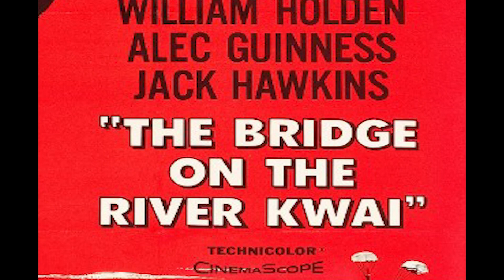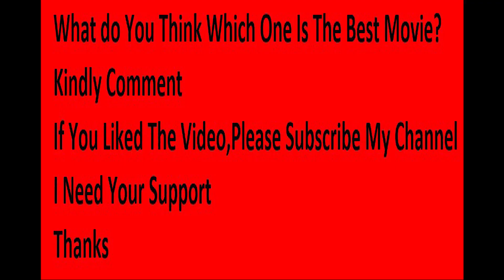Oscar Winning Movies From 1927 To 2022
Oscar Winning Movies List . Best Movies Ever that everyone should watch once in life
  Everything Everywhere All at Once (2022) cast: Michelle Yeoh, Stephanie Hsu, Jamie Lee Curtis, Ke Huy Quan
CODA (2021) Cast  Emilia Jones, Marlee Matlin, Troy Kotsur, Daniel Durant
 Nomadland (2020) Cast : Frances McDormand, David Strathairn, Linda May, Gay DeForest
 Parasite (2019)Cast :   Song Kang-ho, Lee Sun-kyun, Cho Yeo-jeong, Choi Woo-sik
Green Book (2018) Cast  Viggo Mortensen, Mahershala Ali, Linda Cardellini, Sebastian Maniscalco
The Shape of Water (2017) cast : Sally Hawkins, Octavia Spencer, Michael Shannon, Doug Jones
Moonlight (I) (2016) Cast :  Mahershala Ali, Naomie Harris, Trevante Rhodes, Alex R. Hibbert
Spotlight (I) (2015) Cast :  Mark Ruffalo, Michael Keaton, Rachel McAdams, Liev Schreiber
Birdman or (The Unexpected Virtue of Ignorance) (2014) Cast :  Michael Keaton, Zach Galifianakis, Edward Norton, Andrea Riseborough
 12 Years a Slave (2013)
 Argo (2012)
 The Artist (I) (2011)
The King's Speech (2010)
Slumdog Millionaire (2008)
 The Hurt Locker (2008)
Crash (I) (2004)
Million Dollar Baby (2004)
Chicago (2002)
 A Beautiful Mind (2001)
 Gladiator (2000)
American Beauty (1999)
 Shakespeare in Love (1998)
 Titanic (1997)
 The English Patient (1996)
 Braveheart (1995)
 Unforgiven (1992)
 The Silence of the Lambs (1991)
 Dances with Wolves (1990)
 Driving Miss Daisy (1989)
 Rain Man (1988)
 The Last Emperor (1987)
 Platoon (1986)
 Out of Africa (1985)
 Amadeus (1984)
 Terms of Endearment (1983)
 Gandhi (1982)
 Chariots of Fire (1981)
 Ordinary People (1980)
Kramer vs. Kramer (1979)
The Deer Hunter (1978)
 Annie Hall (1977)
 Rocky (1976)
The Sting (1973)
Patton (1970)
Midnight Cowboy (1969)
 Oliver! (1968)
 In the Heat of the Night (1967)
 A Man for All Seasons (1966)
The Sound of Music (1965)
 My Fair Lady (1964)
 Tom Jones (1963)
The Apartment (1960)
Ben-Hur (1959)
 Gigi (1958)
 The Bridge on the River Kwai (1957)
 Around the World in 80 Days (1956)
 Marty (1955)
On the Waterfront (1954)
 From Here to Eternity (1953)
 The Greatest Show on Earth (1952)
 An American in Paris (1951)
All About Eve (1950)
 All the King's Men (1949)
 Hamlet (1948)
Gentleman's Agreement (1947)
 The Best Years of Our Lives (1946)
 The Lost Weekend (1945)
 Going My Way (1944)
Casablanca
 Mrs. Miniver
 How Green Was My Valley
 Rebecca
 Gone with the Wind
 You Can't Take It with You
 The Life of Emile Zola
 The Great Ziegfeld
 Mutiny on the Bounty
 It Happened One Night
 Cavalcade
 Grand Hotel
Cimarron
 All Quiet on the Western Front
 The Broadway Melody  Wings
 Sunrise